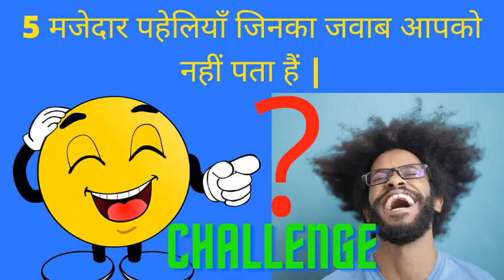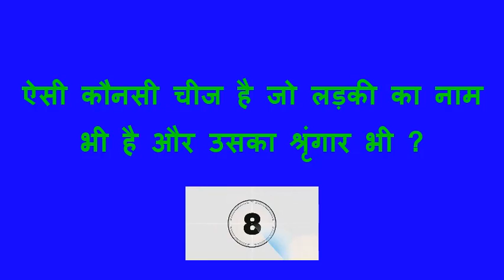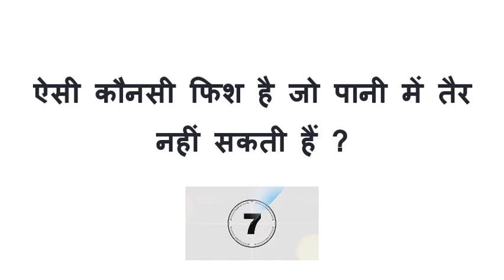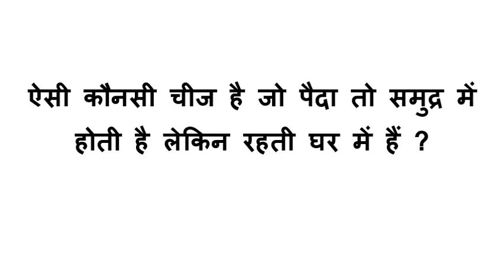ऐसी कौनसी फिश है जो पानी में तैर नहीं सकती हैं ? | मजेदार और रोमांचक पहेलियाँ | बेहतरीन और मजेदार🤔🤔🤔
ऐसी कौनसी फिश है जो पानी में तैर नहीं सकती हैं ? | मजेदार और रोमांचक पहेलियाँ | बेहतरीन और मजेदार पहेलियाँ | वह कौनसी मछली है जो लड़के की तरह बोलती हैं ?

हैलो दोस्तो,
 यह वीडियों बहुत ही रोमांचक हैं | इस वीडियों में हम कुछ मजेदार पहेलियाँ बताएँगे | जो आपने शायद पहले कभी - भी नहीं सुनी होगी | विडीयों के अंत में हम आपको एक चुटकुला भी सुनाएँगे | तो वीडियों को अंत तक जरूर देखिएगा | वीडियों देखने के लिए धन्यवाद |
 अगर आपको हमारी वीडियों अच्छी लगी तो इसे लाइक करें | और अपने दोस्तों के शेयर करें | ऐसी ही इंटरेस्टिंग वीडियों हम समय – समय पर आपके लिए लाते रहते हैं | इसलिए आप इस चैनल को सब्सक्राइब भी जरूर करिए | कमेंट करके बताएँ की आपको ये वीडियों कैसी लगी | वीडियों के अंत में हमने एक चुटकुला ( Joke ) भी सुनाया हैं | आप पहेलियों को एक - एक भी देख सकते हैं | नीचे हमनें उन्हें चैप्टरों के रूप में बाँटा हैं |

Chapters : -
0:00 Welcome
0:14 पहेली 1
0:57 पहेली 2
1:37 पहेली 3
2:18 पहेली 4
2:56 पहेली 5
3:35 Joke
3:52 Ending